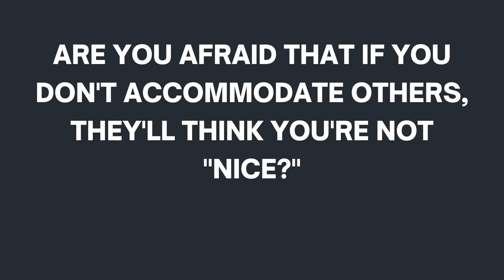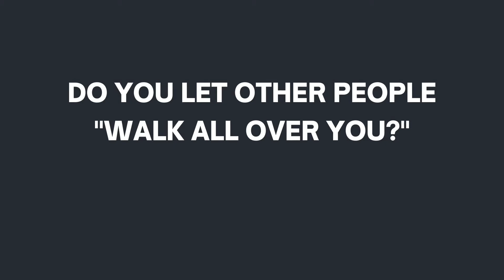Are You a People Pleaser? Here's How to Stop.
Are you a people pleaser? Do you want to change that? In this video, you will learn how to set yourself free of your people pleasing ways and balance your desire to make others happy with asserting for yourself appropriately.

Live with purpose, live with joy! 💓
Patricia Thompson